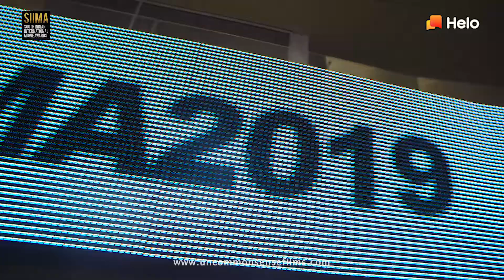Helo - Shanvi Srivastava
Client: ByteDance, Mumbai
PH: UnCommonSense Films, New Delhi